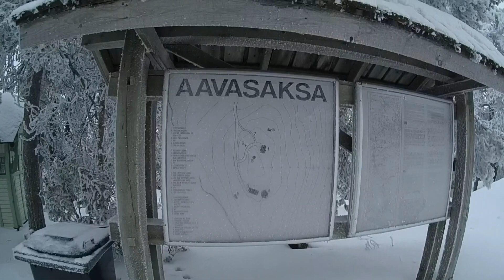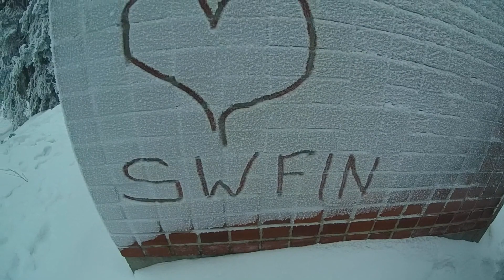Visiting Finland Aavasaksa In Winter 2017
Great place to visit in winter and the summer.

umm dont pay attention to what i say since i cut some of the video so it wont make that much sense of what i am talking about LOL..